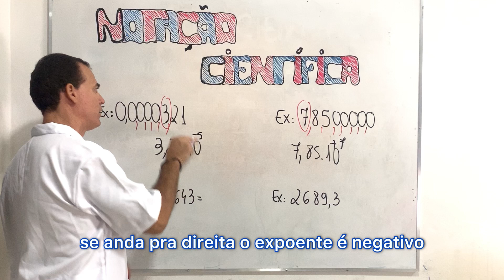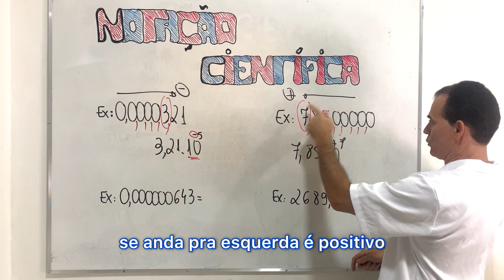🔥Notação Científica - MÚSICA de NOTAÇÃO CIENTÍFICA🔥Aprenda Matemática cantando.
Aprenda Matemática cantando . Música de Matemática/ Notação Científica